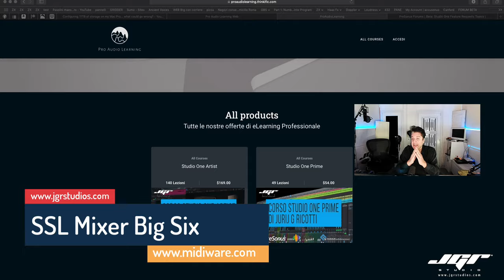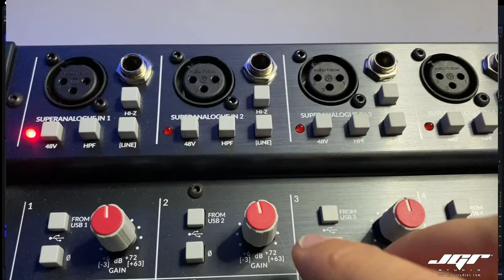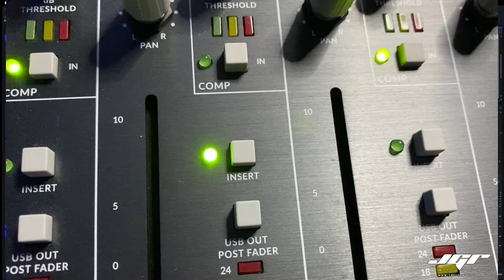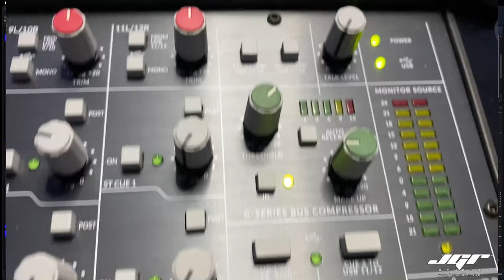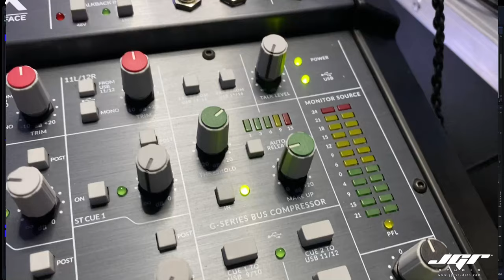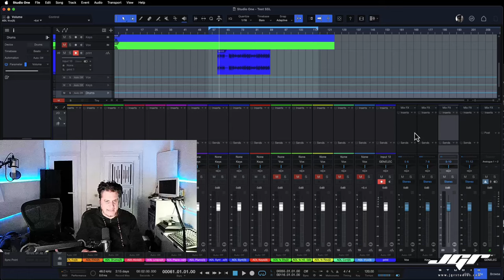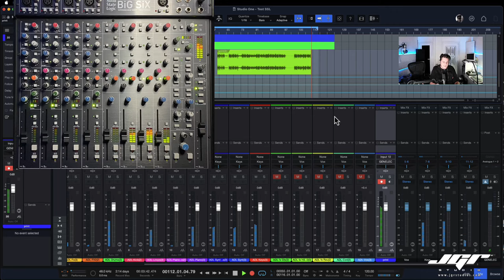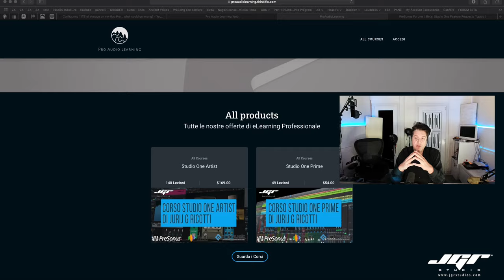SSL BIG SIX il Mixer analogico con qualche cosa in più. Recensione e tutorial ITA